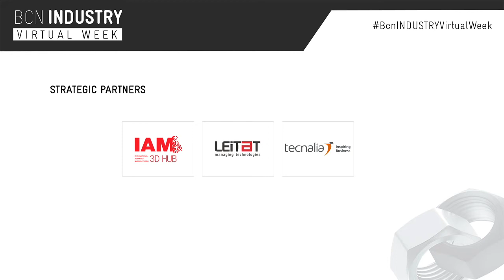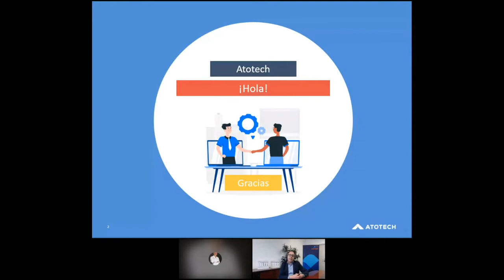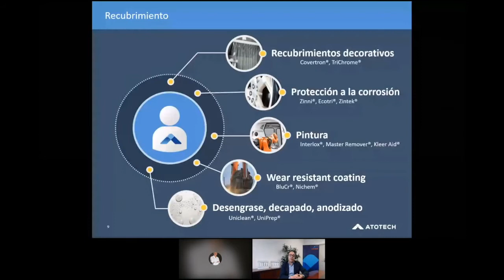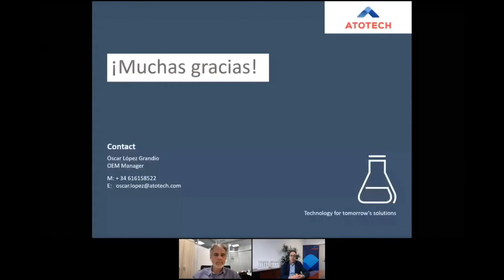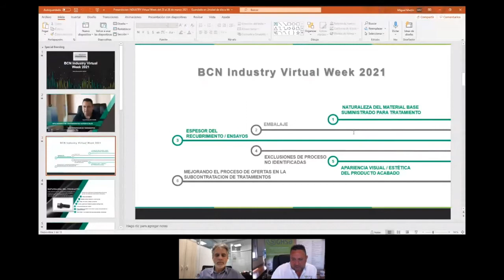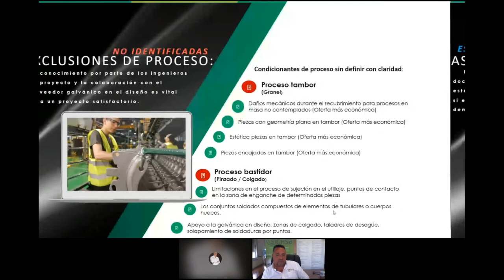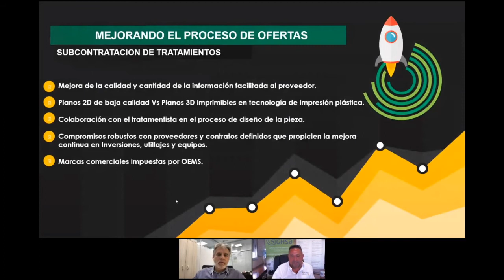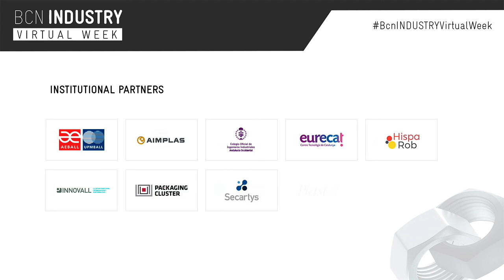BCN Industry Virtual Week 2021 | Estructurando la cadena de suministro en la Subcontratación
BCN Industry Virtual Week 2021

Estructurando la cadena de suministro en la Subcontratación.

Beneficios para las empresas

La subcontratación industrial permite a las empresas industriales encargar la fabricación de piezas o procesos industriales intermedios a medida a empresas especializadas, pudiéndolos incorporar a sus productos finales sin necesidad de incorporar el proceso de fabricación. Las empresas de subcontratación industrial son empresas altamente especializadas, Pymes en la mayoría de los casos, e importantes generadores de empleo en la economía del país. De capital netamente nacional y con una importante proyección internacional, no se trata de un sector propiamente dicho, pero produce bienes intermedios a medida para la mayoría de sectores industriales.

La subcontratación industrial es un sector importante para España, basado en la calidad y un alto dinamismo empresarial, el 60% de las empresas exportan y el 47% realiza actividades de I+D+i. Siendo en el 95% de los casos empresas de capital español, se trata de empresas capaces de ofrecer soluciones técnicas de fabricación a medida de las necesidades de las empresas industriales, basando su competitividad en la calidad, rapidez de respuesta y una ajustada relación calidad/precio.

Ponentes:

Consideraciones clave para la selección de los recubrimientos

Óscar López OEM Manager en Atotech Group

Miguel Ángel Martín, CEO en González Hermanos

Josep Nadal, Cluster Manager en Clúster de la Indústria d'Automoció de Catalunya - CIAC

Con la moderación de:

Carles Colominas, CEO en Flubetech

BCN Industry Virtual Week nace como una propuesta transversal a los retos de Fabricación flexible, Robótica e Industria Digital.

Juntos hemos preparado una serie de encuentros online, bajo el nombre de BCN Industry Virtual Week, para analizar cómo el sector podrá hacer frente a los retos que plantea la situación de la nueva normalidad.

Con la colaboración en esta sesión de: AIAS